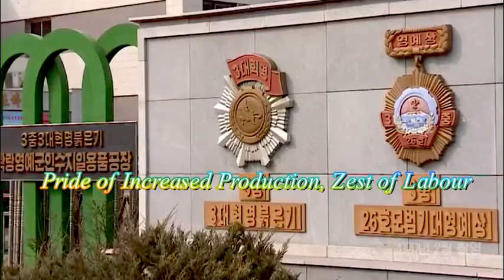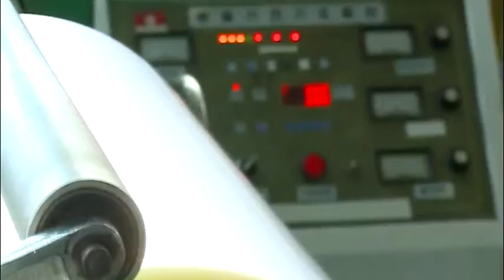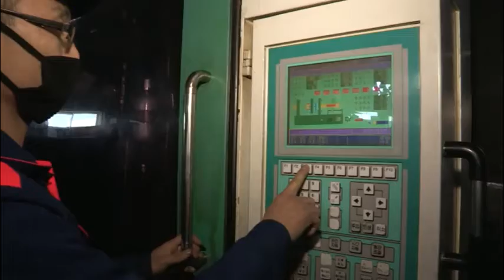Pride of Increased Production, Zest of Labour [DPRK Short | English Subtitles]